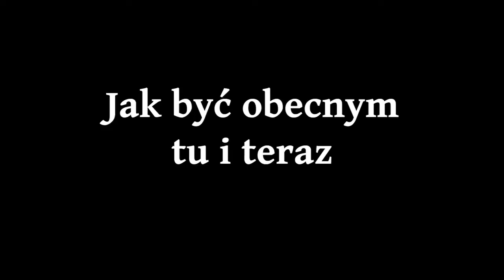MNICH PL Ajahn Brahm - Jak być obecnym tu i teraz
SZTUKA PROSTEGO ŻYCIA !!

Kobieta jest najsłabsza, gdy kocha, a najsilniejsza, gdy jest kochana.

Erich Osterfield

sasana.pl